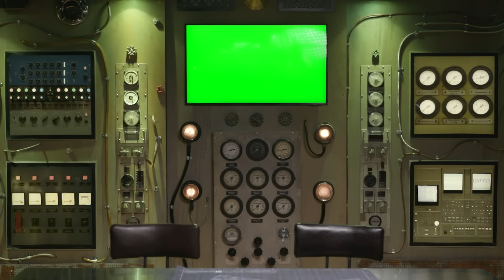GHOST FILES SEASON 1 BLOOPERS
You asked for it, we delivered.

CREATED BY
 Ryan Bergara

PRODUCER
Lizzie Lockard

DIRECTOR
Mark Celestino

EDITOR
Simone Malec

HOSTED BY
Ryan Bergara
Shane Madej

Jennet Liaw

Katie LeBlanc

Lizzie Lockard

EXECUTIVE PRODUCERS
Ryan Bergara
Shane Madej
Steven Lim
Katie LeBlanc